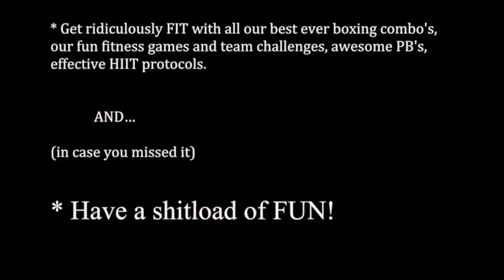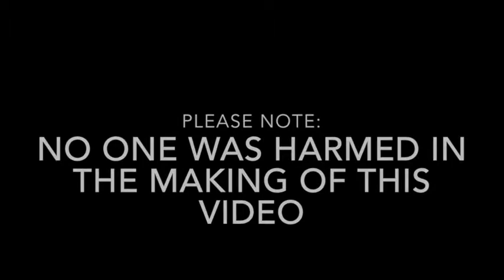Redback Fitness Boxing Boot Camp - Term 2, 2017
We can't wait to teach the real boxing biffo & help our clients WIN PUB FIGHTS - joking :P

Our favorite & most popular term - Boxing Boot Camp (starting from April 17th, 2017)

Check out our 2min video for a sneak peek of what's in store for our term 2 clients :)